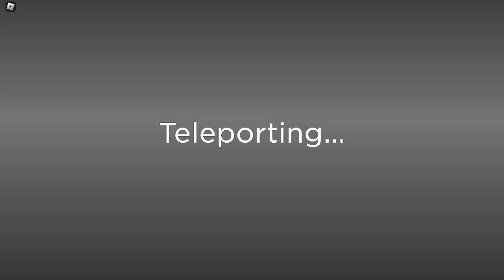Retro tds Part 1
yayy btw next video killer in purple 1 part 2